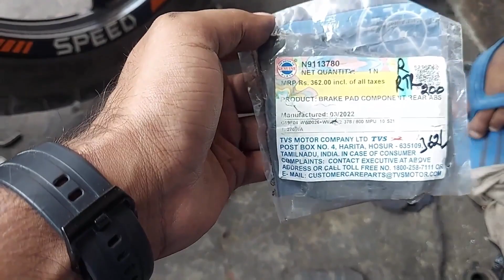How Apache 160 4V Brake Pads Changed The Game This Year कितने किलोमीटर बाद ब्रेक शू चेंज होता है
Hey Friends,

How many kilometers does the brake shoe change
This govind and my channel name is GMW- govind moto world where i provide bike graphics stickers videos and apache 160 4v modification.

Usually every 5,500 - 7,500 KM depending up on your usage. If you favor front braking more, and if you brake aggressively then it may wear off faster. Mine wears off roughly around the mentioned range. Usually before a long ride I always replace the brake pads (both front & rear).

can anyone knows when is the front brake pad changing time. In how many kilometers I need to change it.
Reasons To Change Brake Pads On Time

Disc brake rotor plates have a minimum thickness as well. This should be stamped on the rotor itself, but is likely not legible if the rotor is covered with rust. In that case a quick google search will give you the info you’re looking for or you can check in the owner manual. If your rotors have any grooves scraped into them, like lines on a record, they may need to be replaced depending on severity.

Rotors can also warp due to heat, and this will feel like a pulsing when you use the brakes. This is mostly just an annoyance if it is minor, but with rotors that are considerably warped you will prematurely wear pads, and wear the caliper float pins.